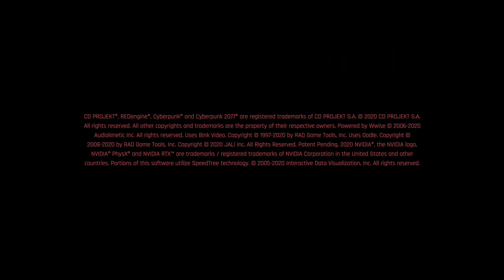La ciudad de las personas robot: Día 20